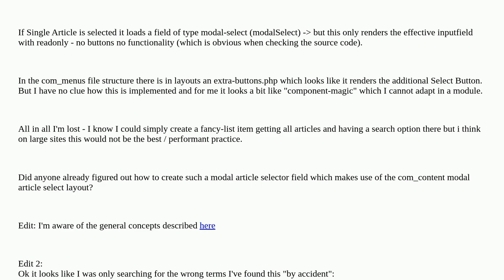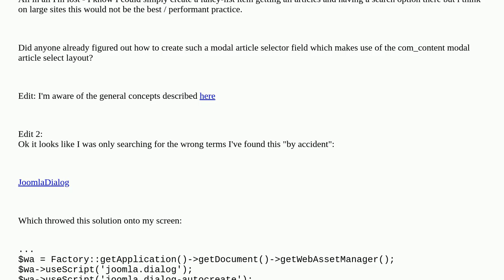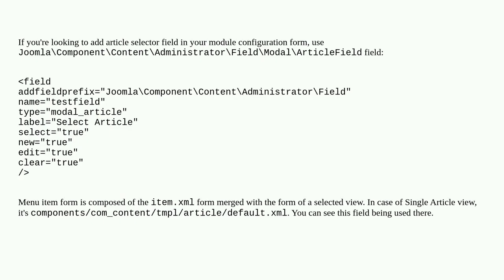Joomla: Select Article Field like it is used in com_menu to select an article in a PopUp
Select Article Field like it is used in com_menu to select an article in a PopUp

A special thanks goes out to the community

  modal articles custom-field